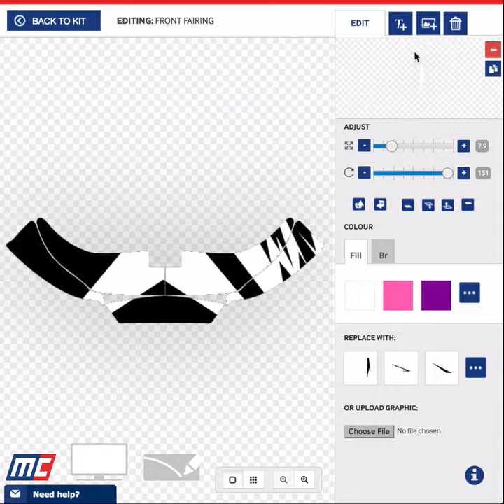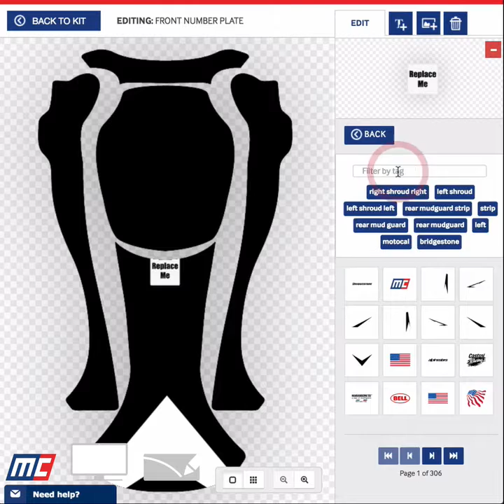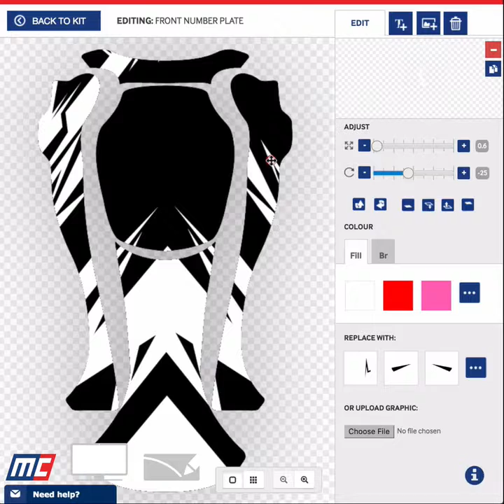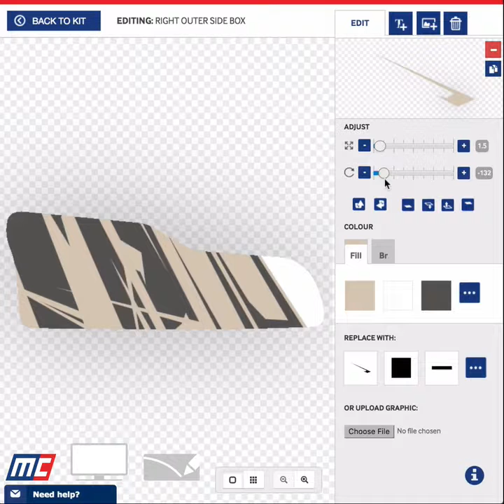CRG K1 Kart Decal Kit Designed on Motocal.com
Watch this video to see how we designed this CRG K1 Kart decal kit on Motocal.com

to design your own custom kart decals today!

This is an on screen video of one of the Motocal designers making some designs We're using Motocal.com exactly the same as you can use it to make your designs on any device (tablet, laptop, and even a smart phone) that you can now order as they are or make better! On a smart phone you can't edit your design. But it comes custom built for you. You can order it then or save for later, if you want to make some changes with a tablet or laptop.

Design your graphics now for all makes and models of motorsports vehicles (motorcycles, atvs/quads, snowmobiles, karts, jet ski, cars and more...)

See what our customers say about us. and check us out some more.